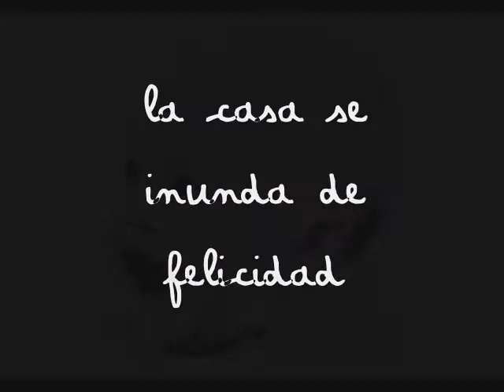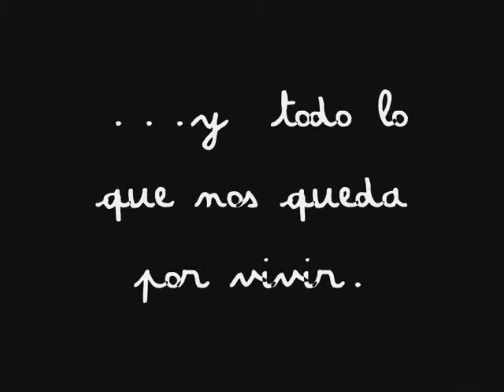Diego, un trocito de ti.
Ahora un pequeño trocito de ti late fuera de tu cuerpo, rie, juega, llora, corre, trastea... el vacio se inunda de risas y carcajadas.